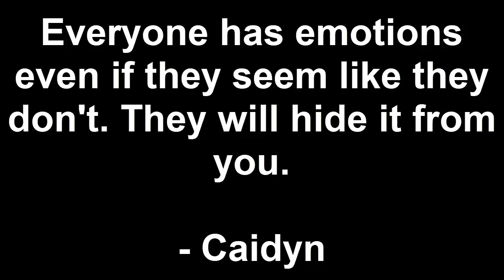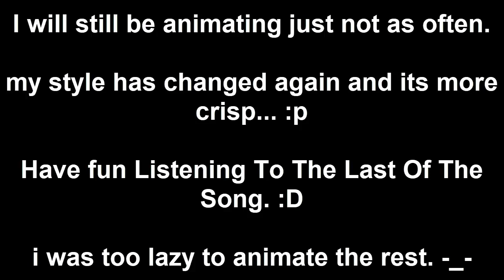Panda Eyes & Subkey - Continue [MEME THINGY] (REUPLOADED)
Well I Had To Reupload Just So I Can Say This.

[This Song Will Not Be Used For Any Commercial Use And Is Own By All Original Owners, Oskar Steinbeck And David Raemy.]

Wanna Know What Software I Use Now?

Editing And Screen Recording: Camtasia Studio

Audio Recordings: Audacity

Animation Software: Macromedia Flash 8

Music Software: Ableton Studio

Computer Stuff:

Processor: Intel(R) Core(TM) i5-6200U CPU @ 2.30GHz 2.40GHz

Installed Ram: 8G

System: 64-Bit Operating System X64-based Processor

- Caidyn